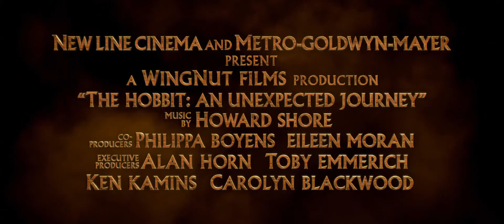The Hobbit - An Unexpected Journey (Trailer 2) | 2012